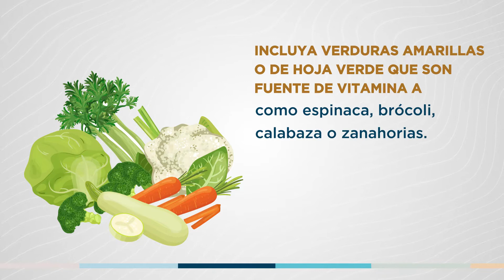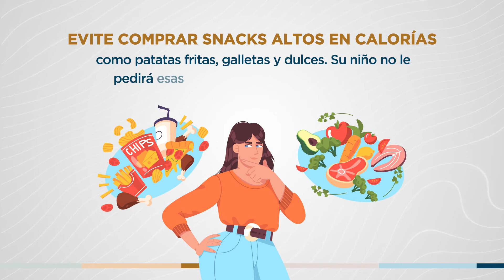Hábitos dietéticos de los niños